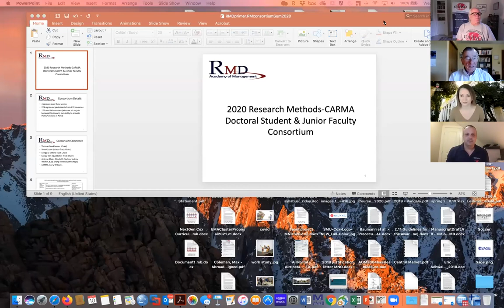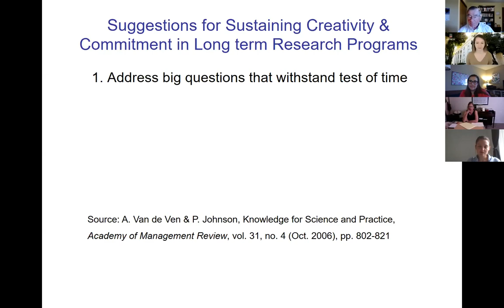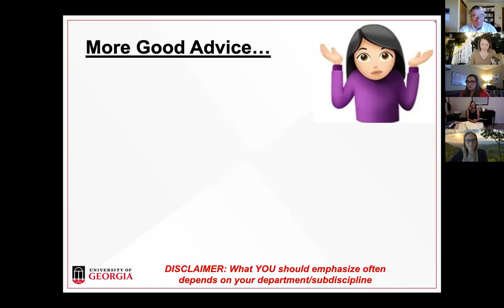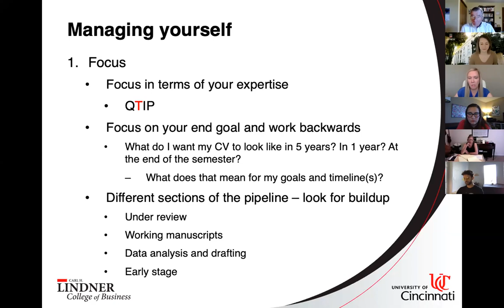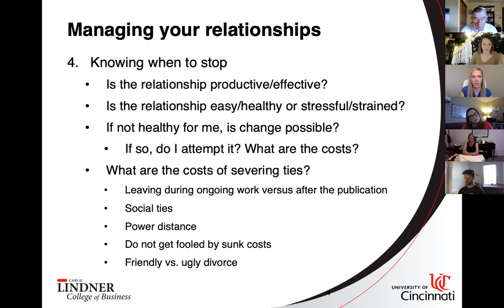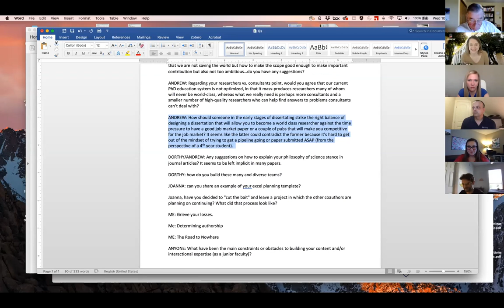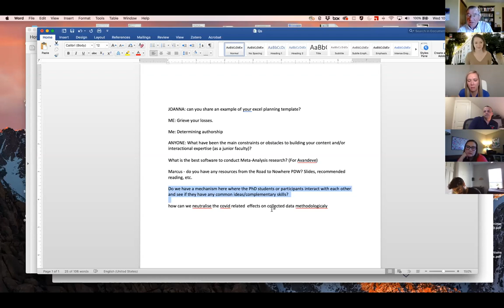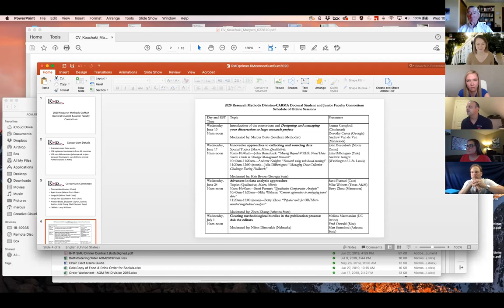RMD Doctoral Student Junior Faculty Consortium - June 10, 2020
Topic: Introduction of the Consortium and Designing and Managing your Dissertation or Large Research Project